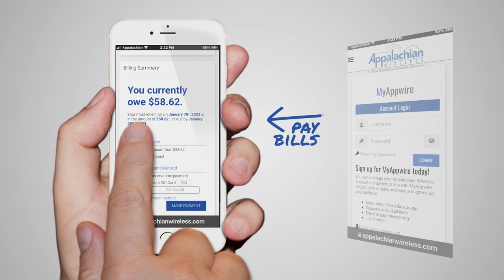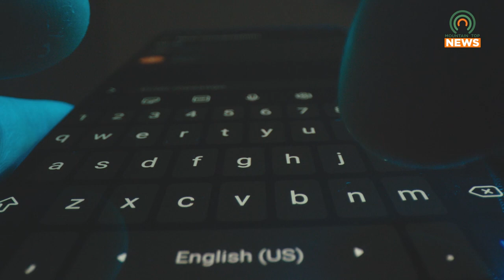PHS Students are Researching Online Safety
Students from Pikeville High School have been working with the University of Kentucky's healthy weight program have been conducting research on online safety.